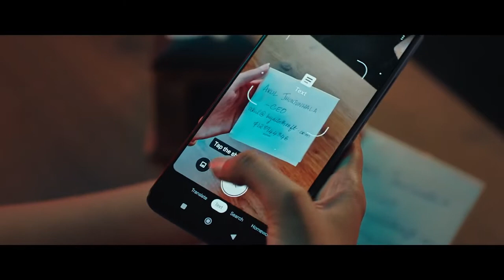CASTING REEL | REDMI GOOGLE LENS - TVC 3